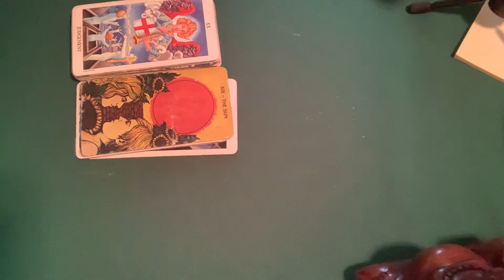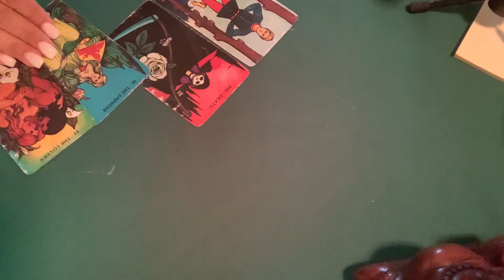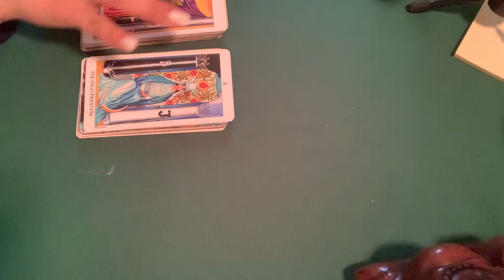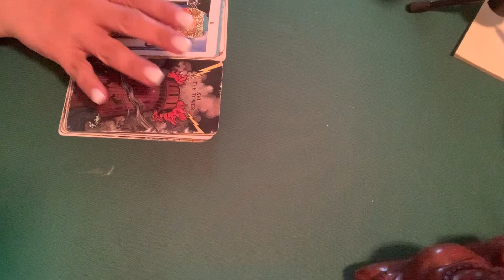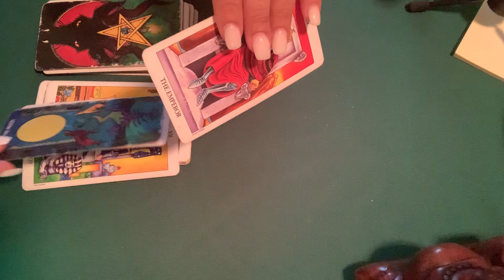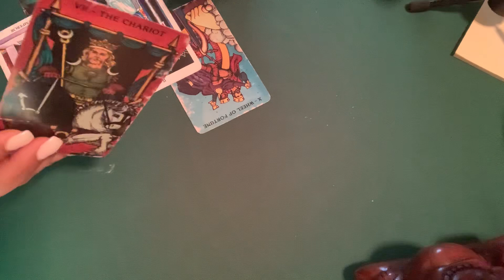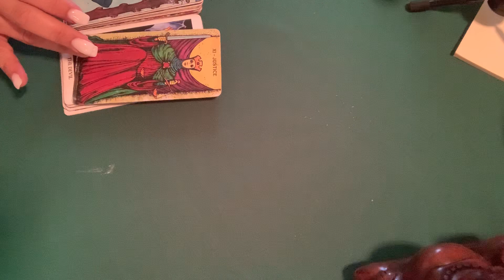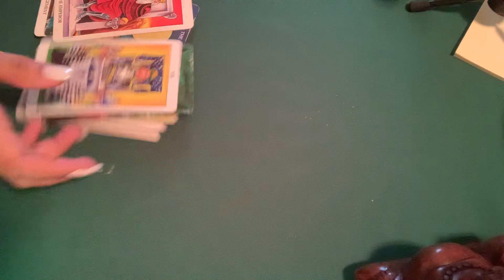Respuestas SUPERCHAT Directo de Marzo 09, 20